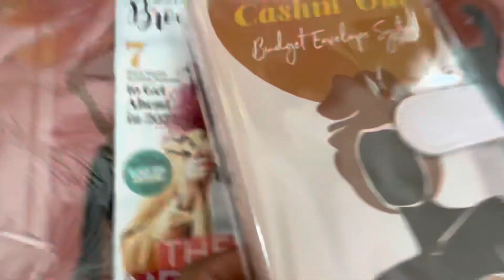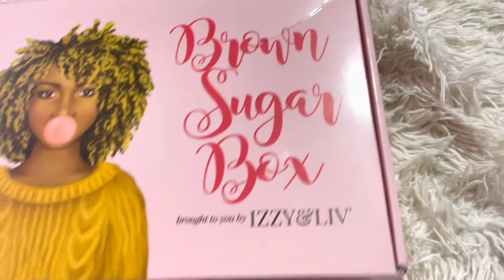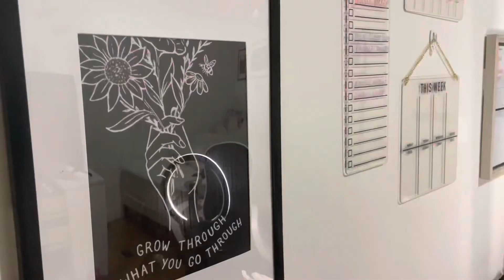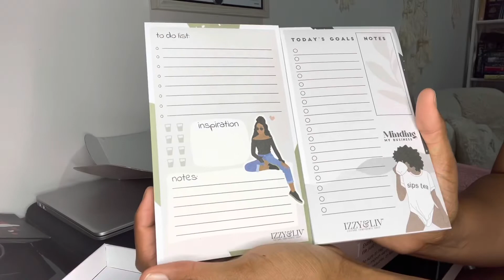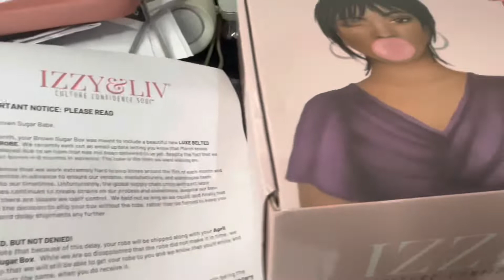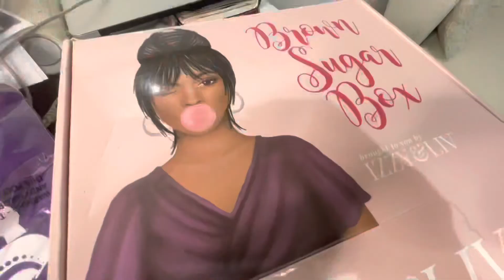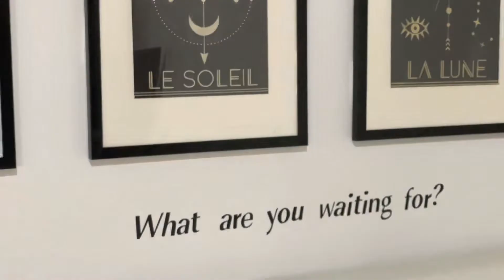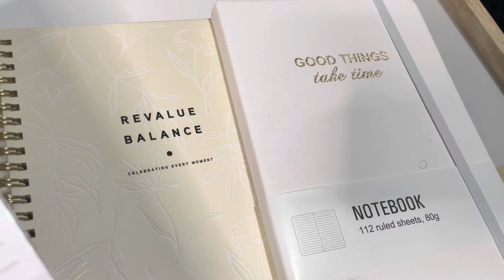I got black girl magic/brown sugar boxes and got my life together! Izzy & Liv unboxing